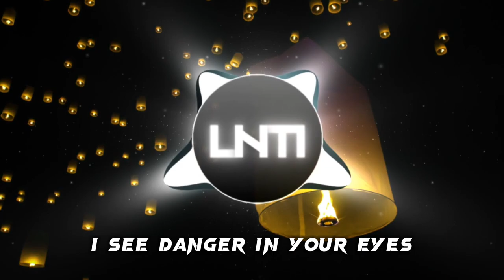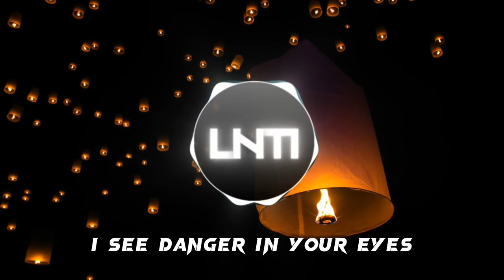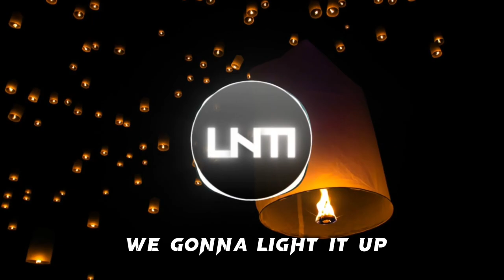Robin Hustin x TobiMorrow - Light It Up (feat. Jex) [Lyrics]